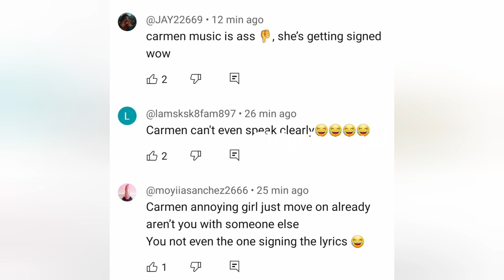Carmen Pritchett OVER using Corey getting signed by a record label